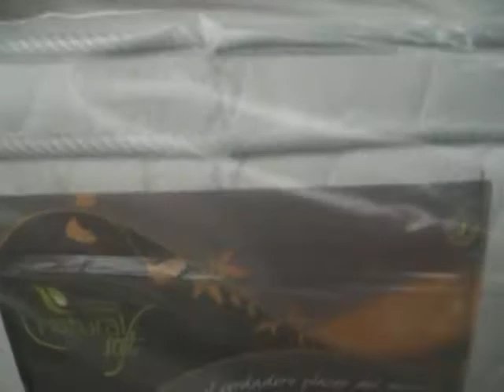ML 95274732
Video Migrado